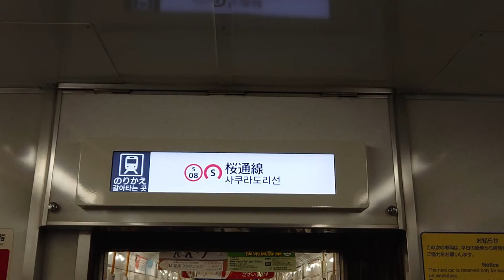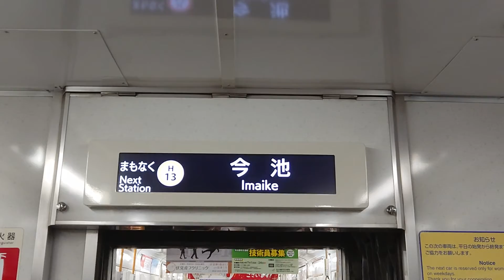名古屋市交通局名古屋市営地下鉄東山線５０５０形パッとビジョンＬＣＤ次は池下から今池まで日本車輌製造三菱製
みなさまお知らせがありますＳＯＮＹＦＯＲＡＸＰ３５が故障のためその代わりスマホで撮影してます申し訳ありません名古屋市交通局名古屋市営地下鉄名城線２０００形パッとビジョンＬＣＤ次は池下から今池まで日本車輌製造三菱製僕は市バス一切乗りません苦手ですみなさまチャンネル登録よろしくお願いいたします再生回数よろしくお願いいたします１０００人までよろしくお願いいたします